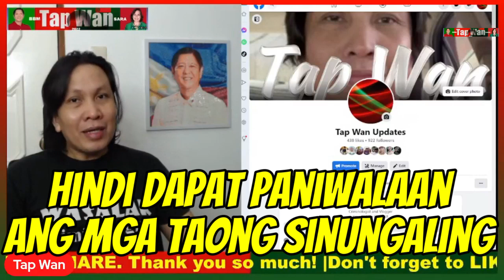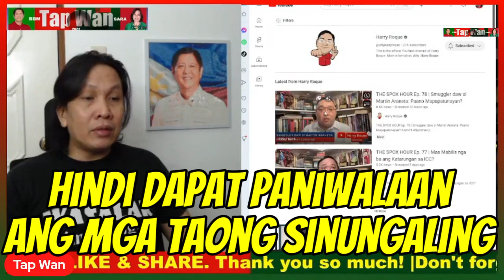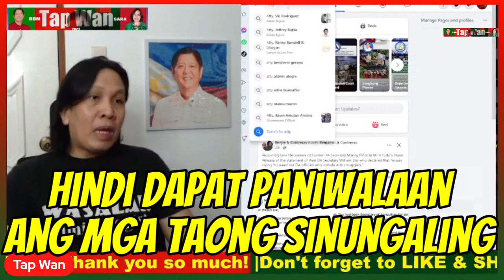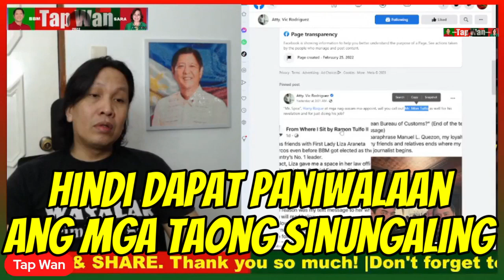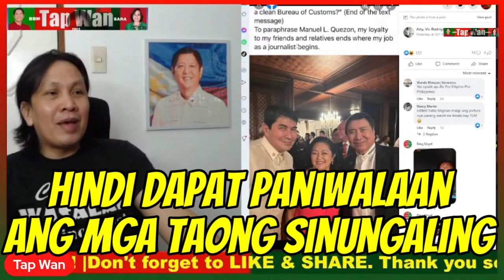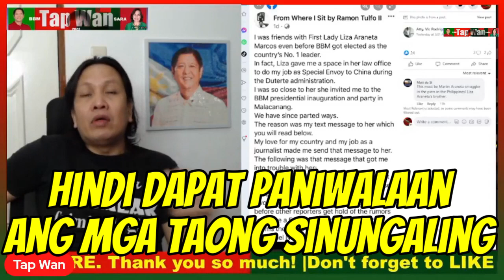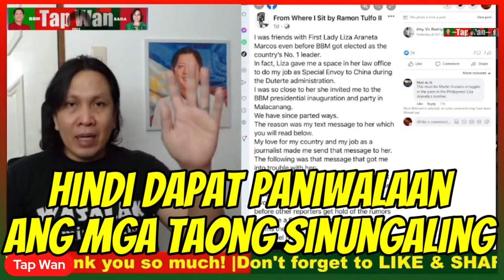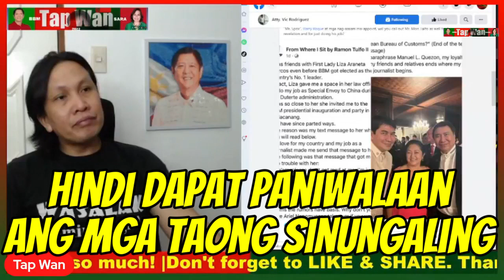Maharlika, isang malaking sinung@ling kaya hindi dapat paniwalaan